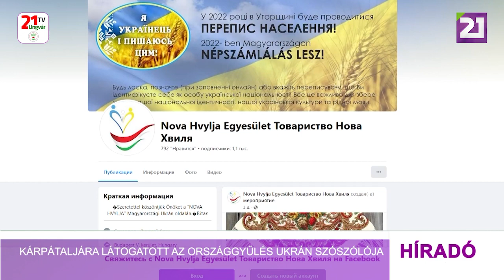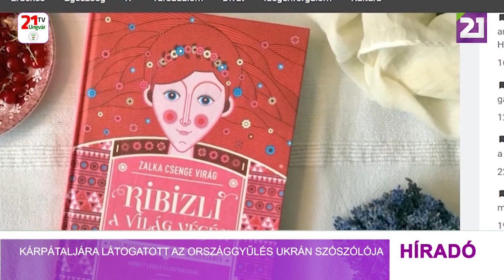Tv21 Ungvár - Kárpátaljára látogatott az Országgyűlés ukrán szószólója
Kárpátalján tett villámlátogatást Liliána Grexa, az ukrán nemzetiség magyar Országgyűlési szószólója. A Magyarországon élő ukrán közösség parlamenti képviselője a szolyvai ukrán református gyülekezet székházában találkozott a térségben élő belföldi menekültekkel. Liliána Grexa elmondta, példaértékű az az összefogás, amely a menekültek támogatására irányul. A magyar Országgyűlésben 2012-ben vezették be a szószólói jogintézményt a nemzetiségek parlamenti képviseletének biztosítása érdekében. A magyarországi ukrán közösség érdekeinek képviseletével idén májusban Liliána Grexát bízta meg. Az ukrán nemzetiség szószólója elmondta, az ukrajnai háború kitörését követően jelentősen bővült a feladatköre. Liliana Grexa egyik feladatának a magyarországi ukrán közösség összetartozását és hosszútávú fejlődését tartja. Ebben segítségére van az ő elnökletével működő Nova Hvilja civil szervezet is. Liliána Grexa elmondta, szószólói feladatai ellátásában a magyar kormány is támogatja. A parlamenti szószóló szolyvai látogatása során szeretet konyhával kedveskedett a menekülteknek. Liliána Grexa tervei szerint idén decemberben ismét ellátogat Kárpátaljára.